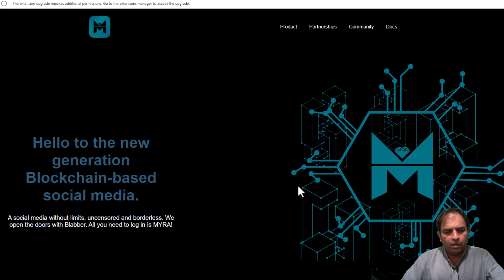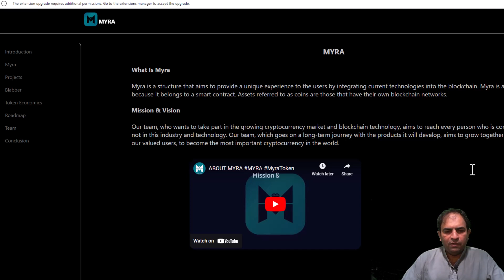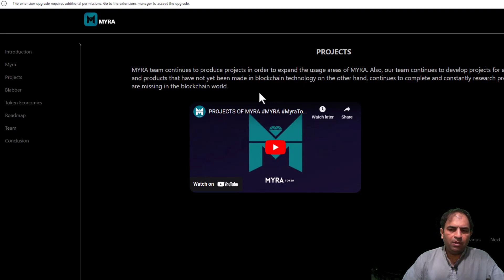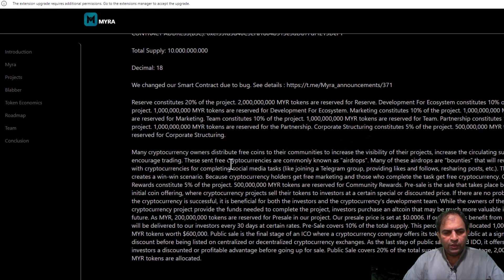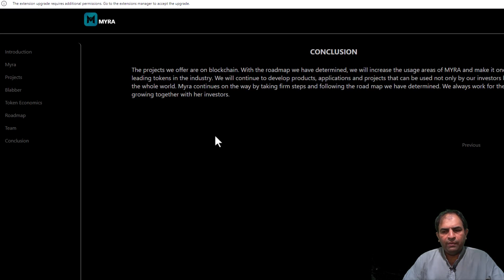Myra Token Project Review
Author:
Telegram Username: @ali115112
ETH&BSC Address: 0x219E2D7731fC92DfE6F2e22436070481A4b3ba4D